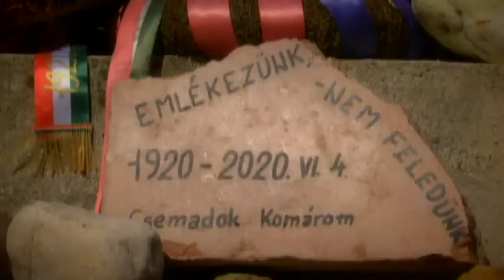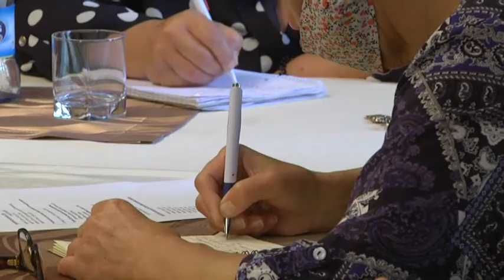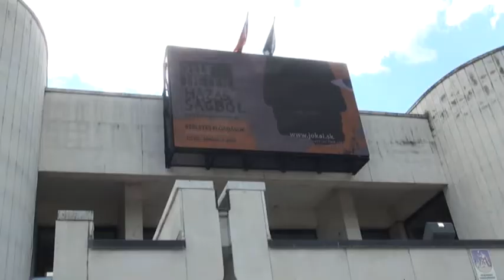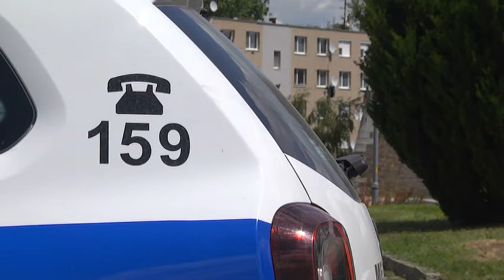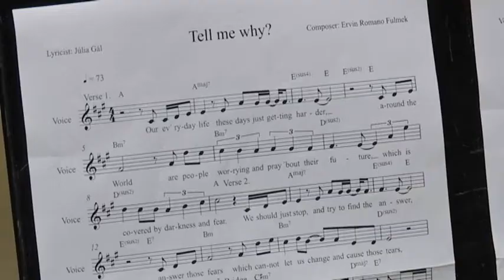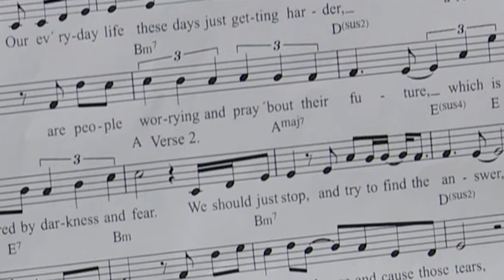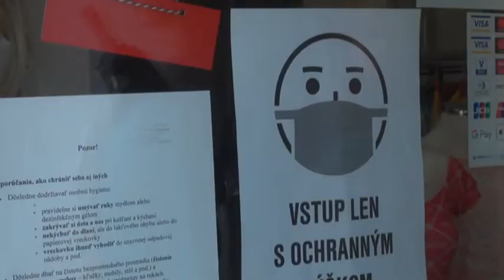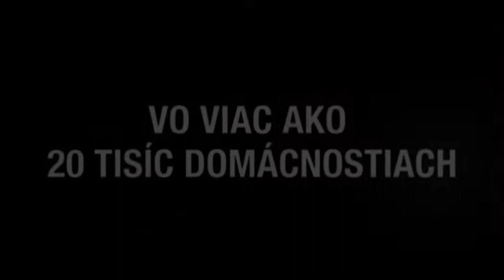Komárňanský magazin 23/2020